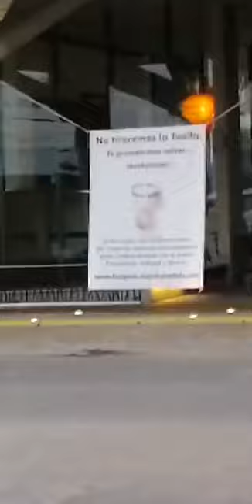Sugey Abrego - Instagram Live 12 De Mayo De 2020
Transmisión integra del en vivo o livestream que hizo la actriz y conductora mexicana sugey abrego en su cuenta oficial de instagram el día 12 de mayo de 2020.